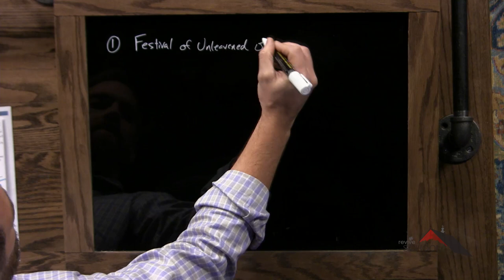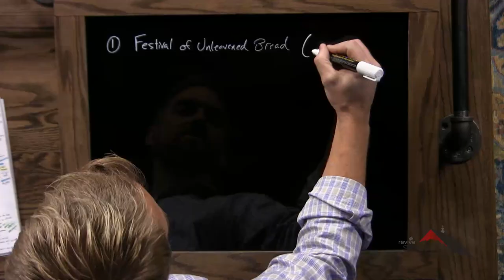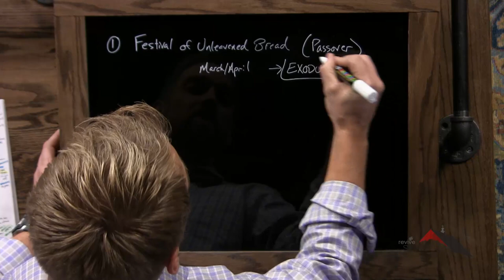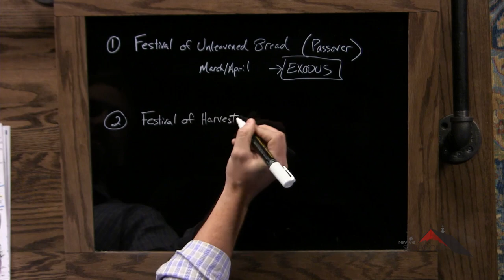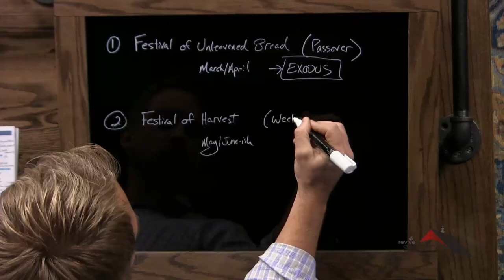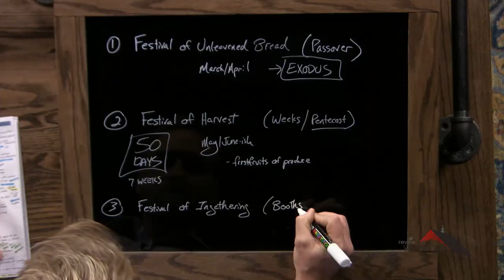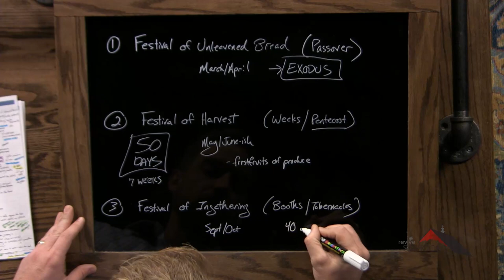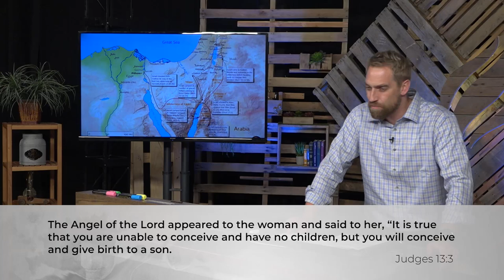Pentateuch :: Exodus 23-24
Lesson 40. Kyle encourages us to celebrate all that God has done in our lives, just as God commanded the Israelites to celebrate certain festivals.